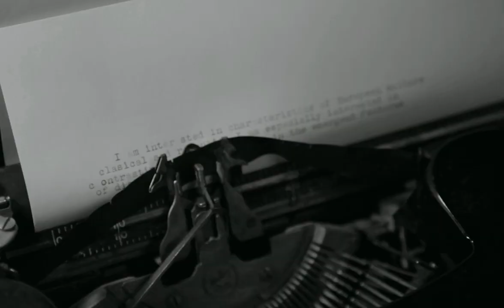Broken Tower Official Trailer [HD]: James Franco As Hart Crane, Michael Shannon & Stacey Miller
The official trailer for 'Broken Tower' starring James Franco, Michael Shannon and Stacey Miller. A biography of American poet Hart Crane (Franco) who committed suicide at the age of 32 by jumping off the steamship SS Orizaba.

For all the latest movie and entertainment news check out Deadline.com